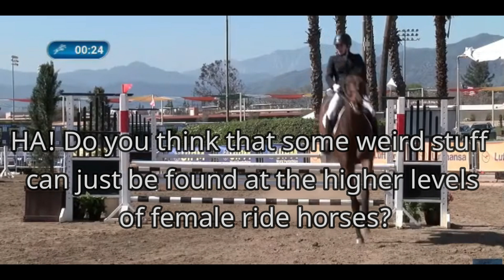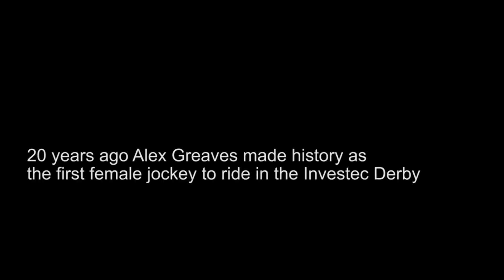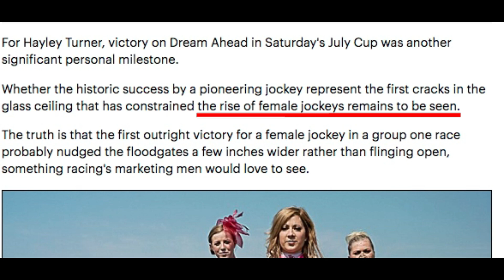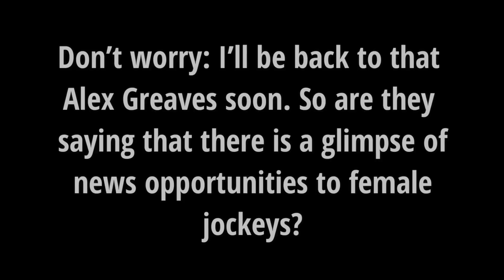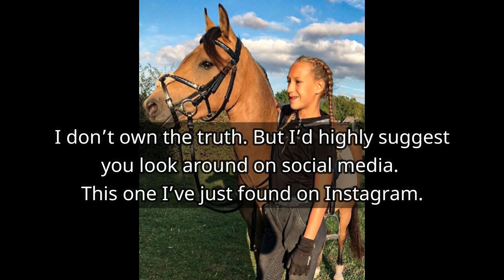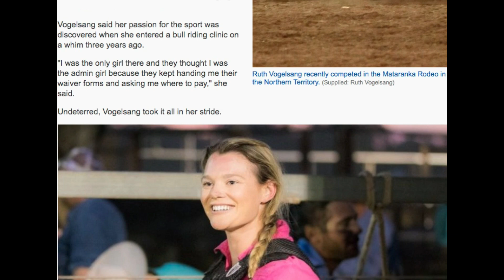CuT The Grass.